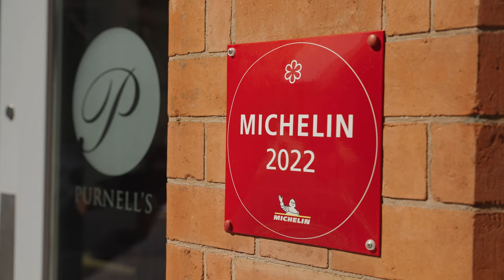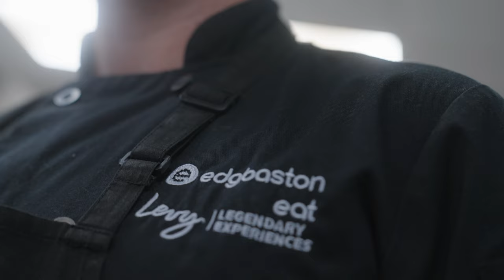Glynn Purnell to cook up a storm in the Warwickshire Suite | Edgbaston Stadium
In partnership with our Official Hospitality Provider, Keith Prowse, we are delighted to announce that restaurateur, chef proprietor and TV personality Glynn Purnell will be cooking up a storm in the Warwickshire Suite as part of hospitality for the Men's Ashes Test, Men's IT20 and Finals Day.